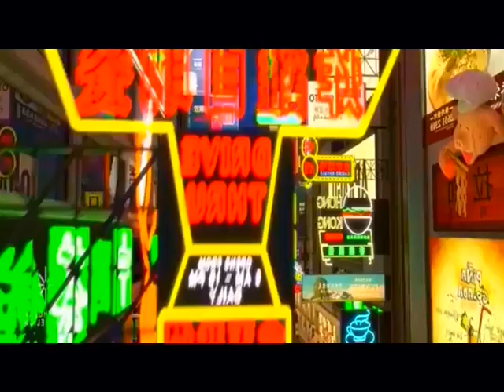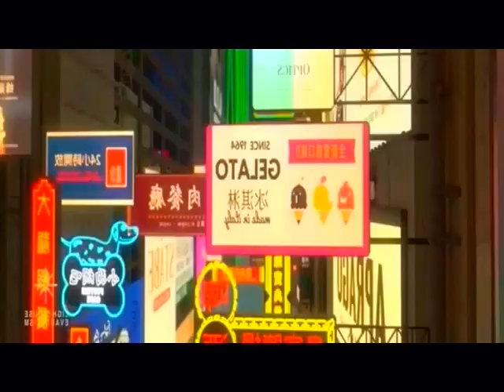Nigeria -- Then another angel followed, the third, and said with a loud voice